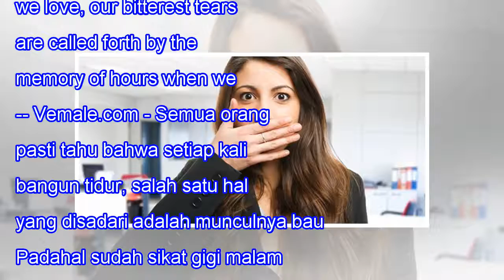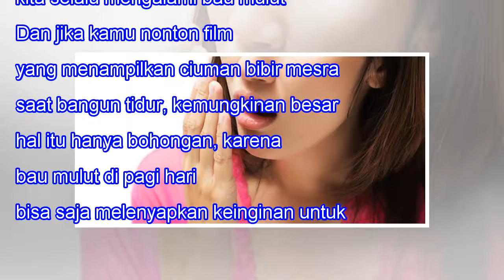Bau Mulut Bangun Tidur di Pagi Hari? Ternyata Ini Alasannya!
Bau Mulut Bangun Tidur di Pagi Hari? Ternyata Ini Alasannya! 1.8kSHARES When we lose one we love, our bitterest tears are called forth by the memory of hours when we loved not enough. -- Vemale.com - Semua orang pasti tahu bahwa setiap kali bangun tidur, salah satu hal yang disadari adalah munculnya...